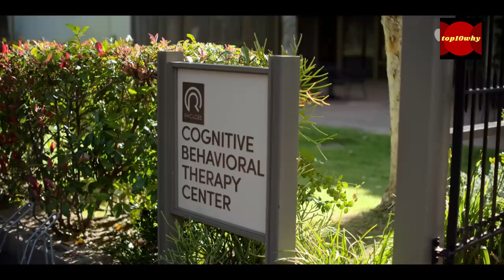Top 10 New Web Series on Netflix - AppleTV+ - Peacock - Amazon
In this video, we're highlighting some of the top new shows on Netflix, Amazon Prime, and Hulu. From new series to old favorites, this list has something for everyone!

If you're looking for new shows to watch on Netflix, Amazon Prime, and Hulu, this video is for you! We've picked out some of the best new series and movies, so you can find something to watch that you'll love!
Looking for something new to watch on YouTube? Look no further! In this video, we've compiled the top 10 new shows to watch on YouTube right now. From Netflix Originals to Amazon Prime movies, we've got you covered!If you're a film lover, then you'll love this list! From new releases to classic movies, we've got something for everyone. Make sure to check out these top 10 shows to watch on YouTube!Do you want to keep up to date on the latest tv shows and films? Well, look no further than the Netflix App and Prime Video websites!In this video, we'll share with you our top 10 new shows and films that you'll want to watch. From action-packed blockbuster films to heartwarming dramas, these movies and tv shows are sure to keep you entertained!If you're a fan of tv shows and films, be sure to check out our top 10 list! We'll help you find the best new shows and films to watch on Netflix, Prime Video and Amazon Prime, so you can stay entertained for years to come!